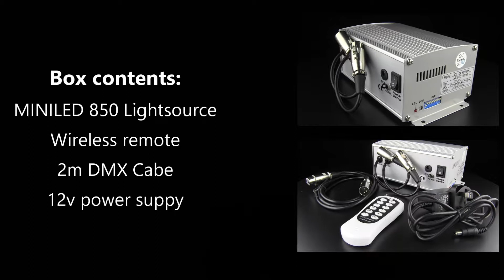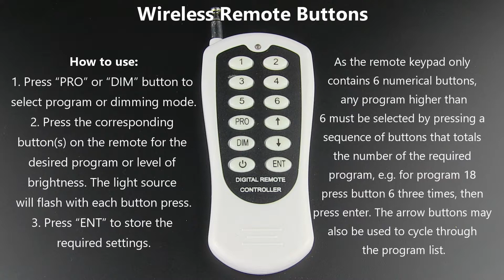Lightsource - The MiniLED 850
An overview of our MINILED 750 light source.

See the Infinity system in more detail on our

Have a go at creating your own panels using our components you can get

If you have a project in mid, get in touch and we will help bring it to life.